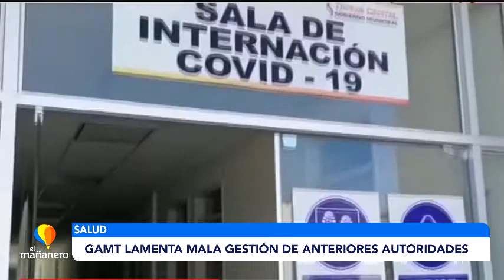GAMT LAMENTA MALA GESTIÓN DE ANTERIORES AUTORIDADES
Las autoridades del Gobierno Municipal de Tarija, califican como “desastrosa” las gestiones de las anteriores autoridades de la alcaldía, por descuidar las diferentes áreas de la salud.